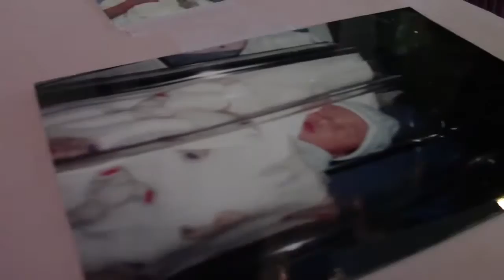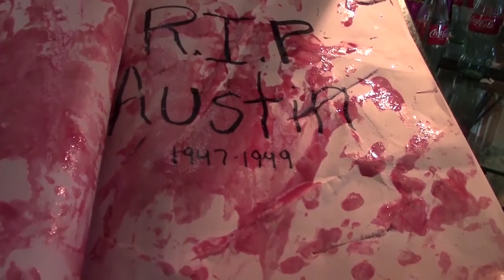Tale Tell Heart Short Film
Hey guys! I know my progress of making videos has been slow, but I have been busy making this short film for my video class.
I remade one of my old short films, The Tale Tell Heart by Edgar Allan Poe. More videos will be uploaded more often since I will have SUMMER BREAK! :)

"Ossuary 1 - A Beginning", "Ossuary 6 - Air"

Tags: Edgar Allan Poe. Tale Tell Heart. Short Film.